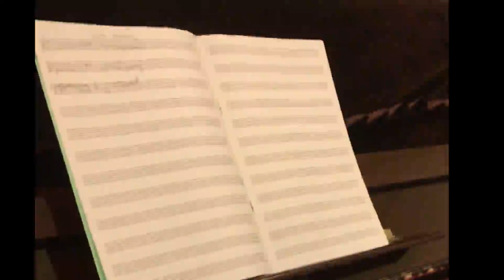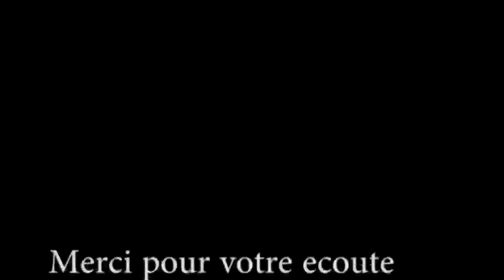Les maths et la musique à la Louis de Funès -Joey Haddad-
Piece composed by Joey Haddad
Copyright Rabbi Jacob